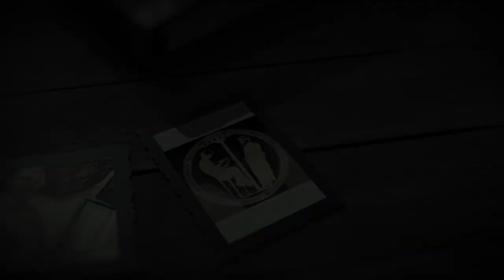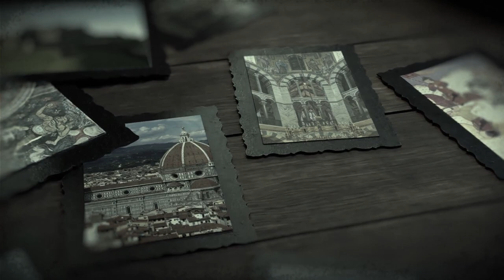Chapter 1 - Prehistory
We begin our study rightly at the beginning of mankind.  In this module, we will investigate the evolution of man as far back as 8 million years ago to homo sapiens.  Moving out of Africa, modern humans populated the world during the Paleolithic Era and ultimately forever changed society during the Neolithic Era.  Around 8,000 BCE, the development of agriculture during the Neolithic Revolution will have intended and unintended consequences.  This fascinating time in history demonstrates how humans interact with their environment.  In this episode Dr. Juliet Brophy of Louisiana State University joins Lise Namikas.